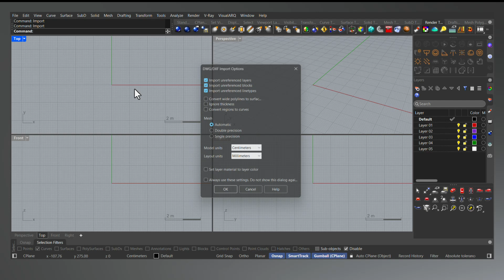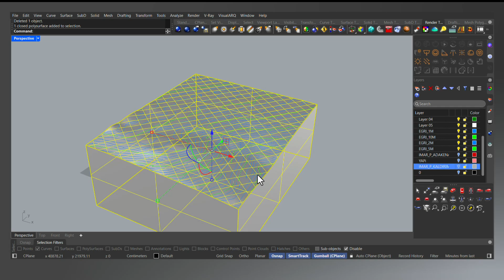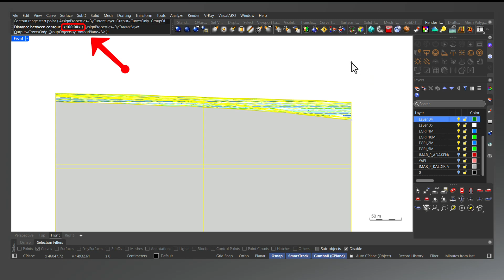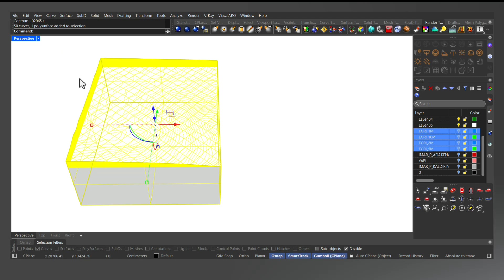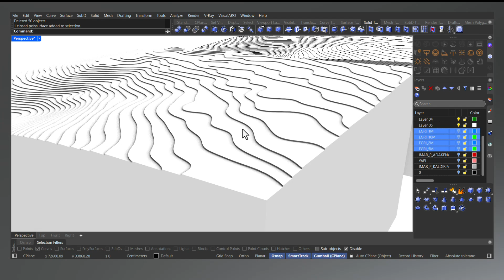Rhino'da Arazi Modelleme: İpuçları ve Püf Noktaları / Terrain Modeling in Rhino: Tips and Tricks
Merhaba arkadaşlar!  Bu videomuzda, Rhinoceros kullanarak arazi modelleme tekniklerini adım adım öğreniyoruz. İster plankoteniz olsun, ister eş yükselti eğrileriniz, bu video sayesinde kolayca 3 boyutlu arazi modelleri oluşturabileceksiniz. ⛰️

Videoda Neler Bulacaksınız:

00:00 Eş yükselti eğrilerinden pürüzsüz arazi yüzeyi oluşturma ve sınırlarını belirleme. ️
01:00 Wire Cut komutu ile yüzey kesme ve arazi modelini tamamlama. ✂️
02:00 Bozuk izoipsleri düzeltme ve katmanlı arazi modeli oluşturma.
03:00 Extrude Curve, Cap ve Union komutları ile katı arazi modeli oluşturma.
04:00 Bir sonraki videoda arazi üzerine çevre unsurları ekleme ipuçları.
Bu Videodan Neler Öğreneceksiniz:

Rhinoceros'ta hızlı ve pratik bir şekilde arazi modelleme.
Eş yükselti eğrilerini kullanarak doğru arazi yüzeyleri oluşturma. ✅
Wire Cut, Extrude Curve, Cap ve Union gibi temel Rhinoceros komutlarını etkili bir şekilde kullanma. ✍️
İzoipsleri düzeltme ve katmanlı arazi modelleri oluşturma.
3 boyutlu modelleme becerilerinizi geliştirme.
Bu video, Rhinoceros'ta arazi modelleme konusunda başlangıç seviyesinden orta seviyeye kadar bilgi sahibi olmak isteyen herkes için harika bir kaynak. Bir sonraki videomuzda, bu modellere çevre unsurları ekleyerek daha gerçekçi sahneler oluşturmayı öğreneceğiz.